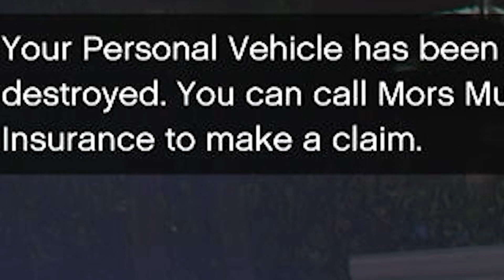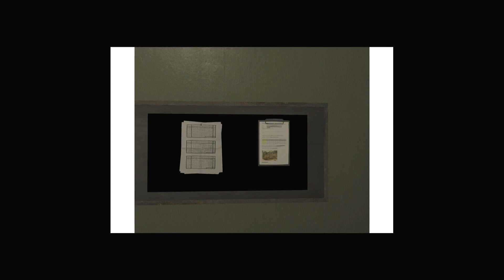WE FINALLY STOPPED THE TRAIN ON GTA 5!!!!!